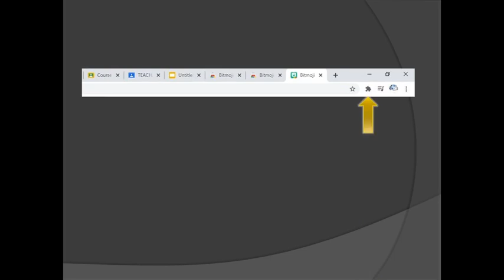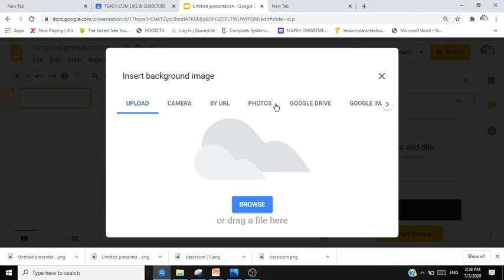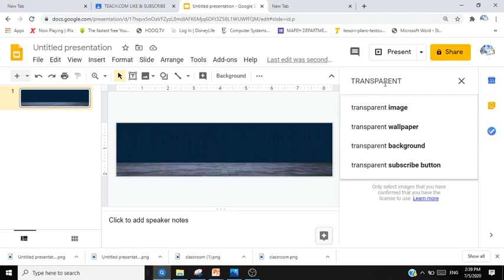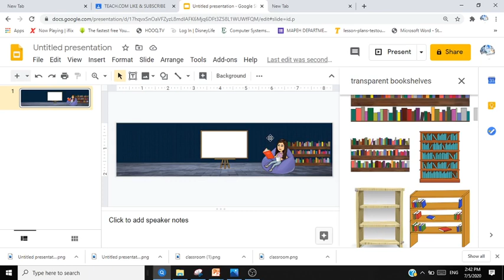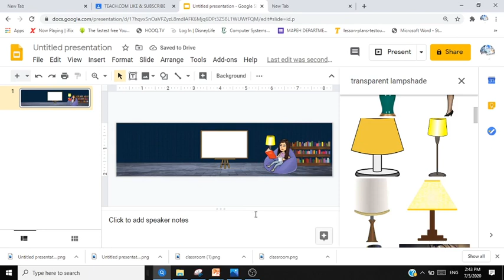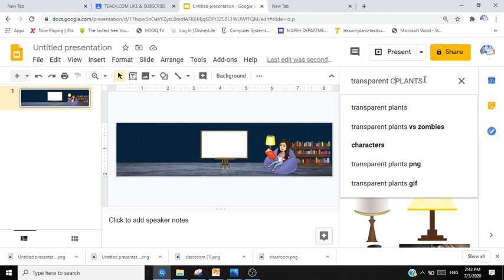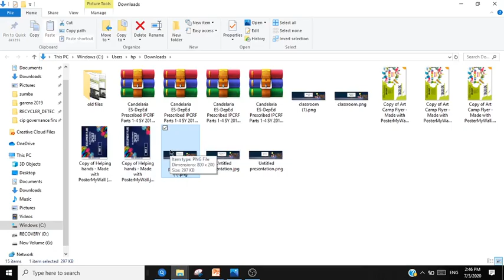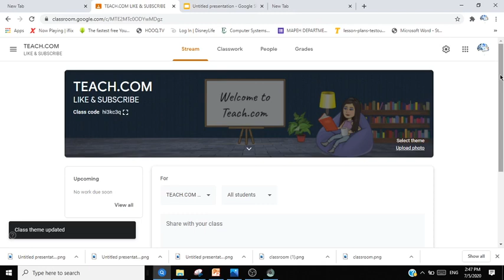GOOGLE CLASSROOM BANNER | BITMOJI | SLIDE | Teach.com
HOW TO CREATE GOOGLE CLASSROOM BANNER USING BITMOJI AND GOOGLE SLIDE | Teach.com